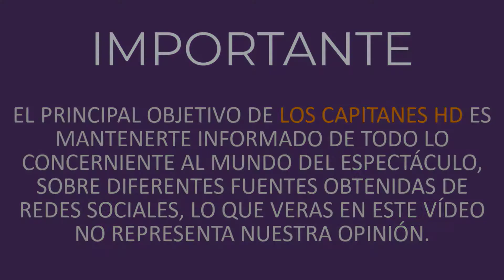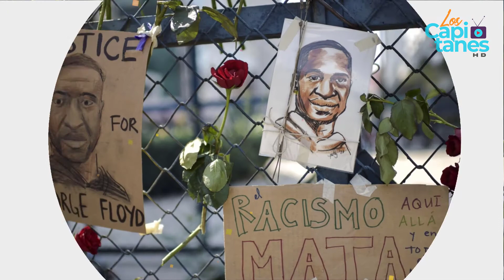Familia de George Floyd recibirá 27 millones de dólares como indemnización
Los familiares de Floyd llegaron a un acuerdo civil con la ciudad de Minneapolis.

Fue el pasado 25 de mayo cuando la noticia de la muerte del afroamericano George Floyd, a manos de varios elementos de la policía de la ciudad de Minneapolis, eN Estados Unidos, se volvió viral; no sólo en las redes sociales, también en los medios de comunicación que cubrieron la historia.